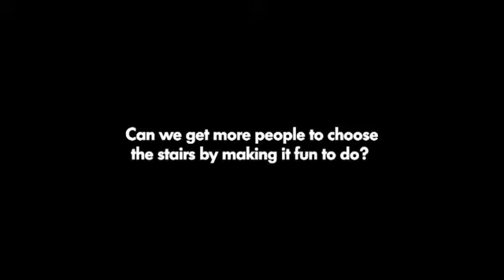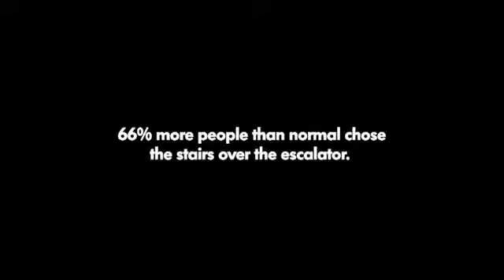Escaleras de Piano en el Metro.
¿Que se puede hacer para que la gente prefiera subir las escaleras a tomar la escaladora eléctrica?